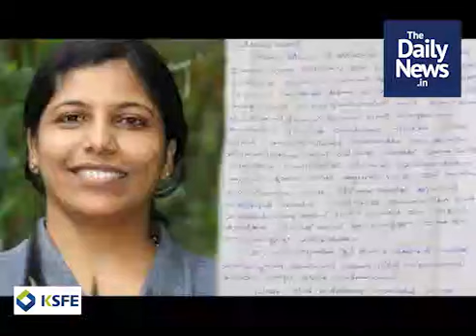പ്രഭാത വാര്‍ത്തകള്‍ | നവംബര്‍ 9